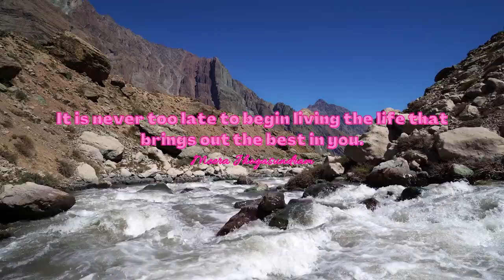Empowering Quotes (303) - Live your best life